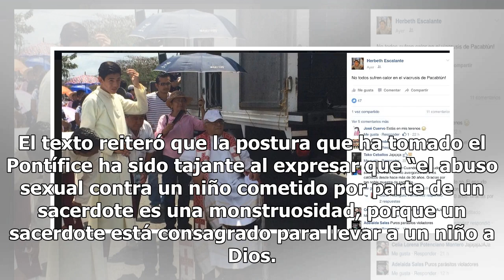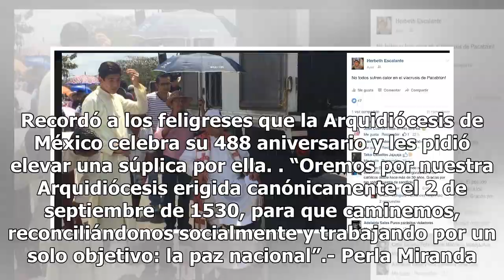Pederastia, sacrificio diabólico: Arquidiócesis - El Diario de Yucatán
CIUDAD DE MÉXICO (El Universal).- La Arquidiócesis de México mostró su respaldo al papa Francisco a través del editorial “Crisis de moralidad”, publicado en el semanario religioso Desde la Fe. El texto reiteró que la postura que ha tomado el Pontífice ha sido tajante al expresar que “el abuso sexual...